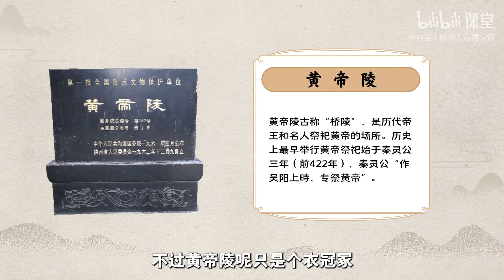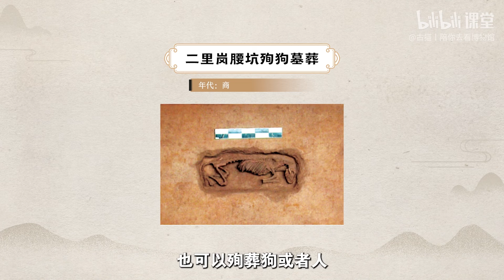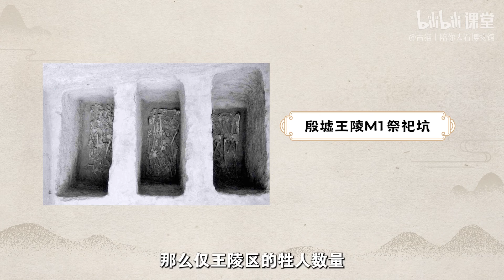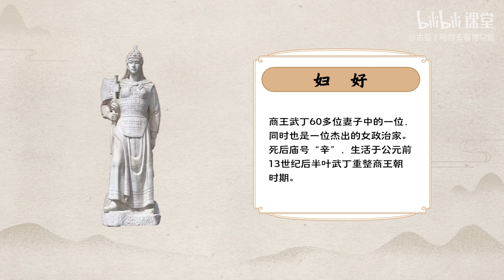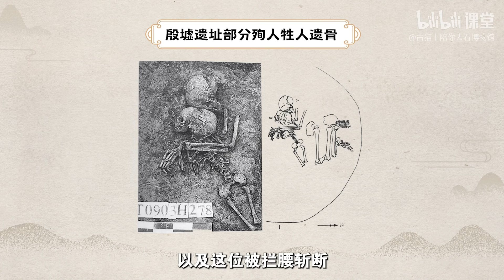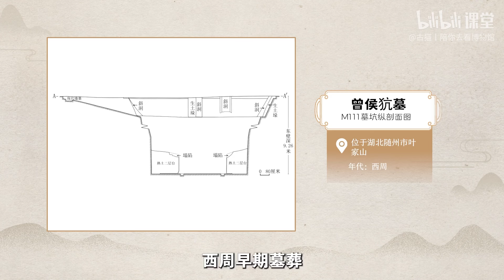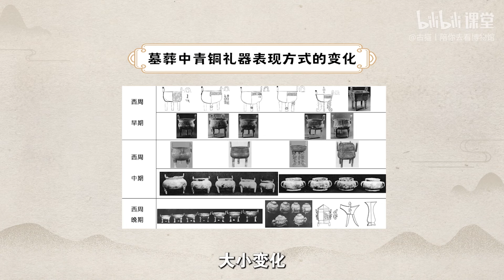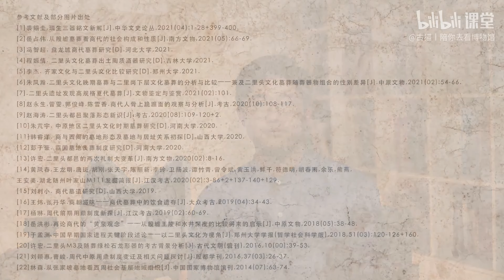参差不齐的死：墓葬中的阶级差异（夏商西周）【地下王朝：古猫讲中国墓葬史】